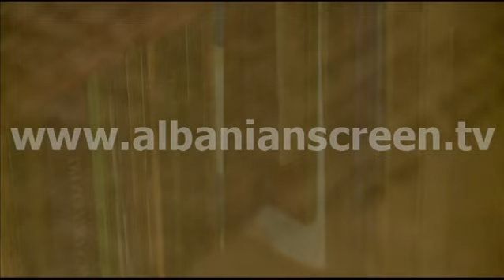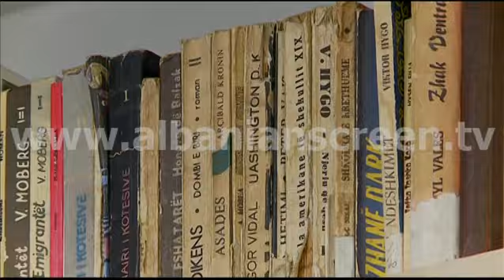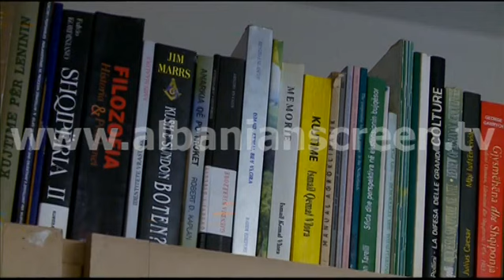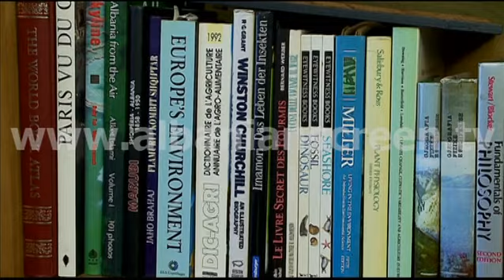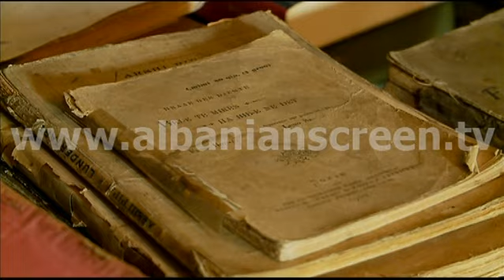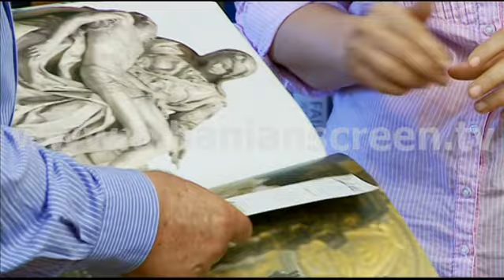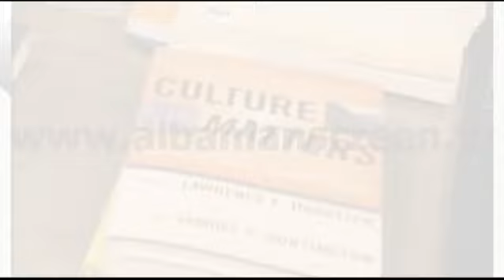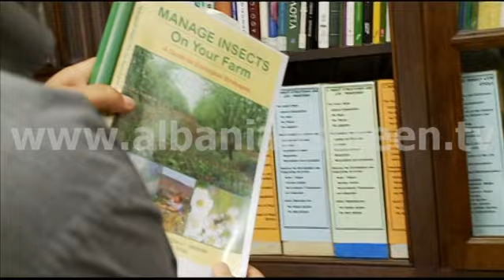Rexhep UKA në Odën e LIBRIT Mimoza HYSA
Oda e Librit